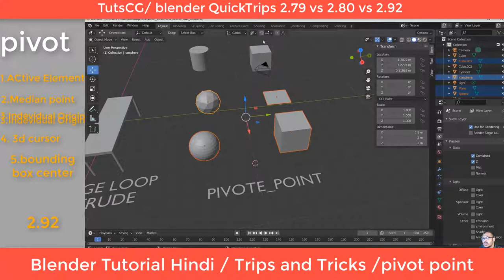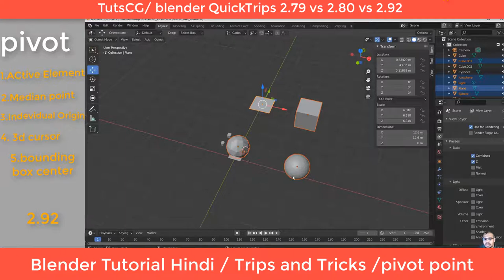04.Blender Pivot point || beginer || Hindi || QuickTrips 2.79 vs 2.80 vs 2.92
04.Blender Pivot point || beginer || Hindi || QuickTrips 2.79 vs 2.80 vs 2.92

In TutsCG chanel , i upload animation related video, softwares  like Autodesk Maya,Blender,zbrush,nuke,Photoshop,Substance Painter, Substance Designer, etc.

faceBook pages:
3d modeling and animation